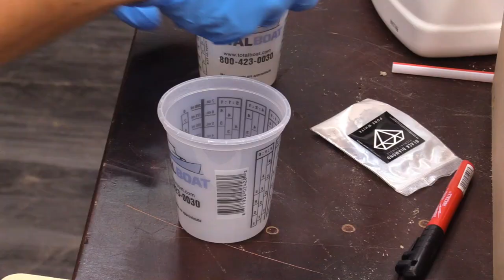Izzy Swan Beach Art - How I Made It!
This is the process video for the Izzy Swan Beach Art!

Total Boat:
High Performance 2:1 Epoxy Resin
Tabletop Epoxy

Jacquard Alcohol Inks:

FastCap Pocket Chisels:

I made this with Total Boat High Performance 2:1 Epoxy Resin, Jacquard Alcohol Inks, Black Diamond Pigments, and some walnut scraps Izzy had in his shop!

I've had the opportunity to work with Izzy for a while now, and I've learned a ton.  I figured, why not make this project for him... or with him